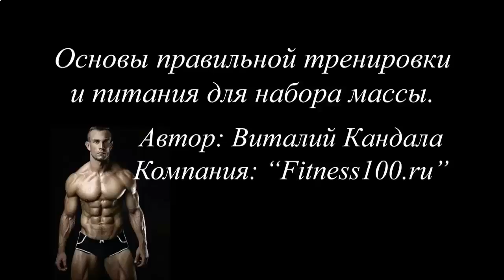МОЖНО ЛИ БЕРЕМЕННЫМ ПРОТЕИНОВЫЙ КОКТЕЙЛЬ